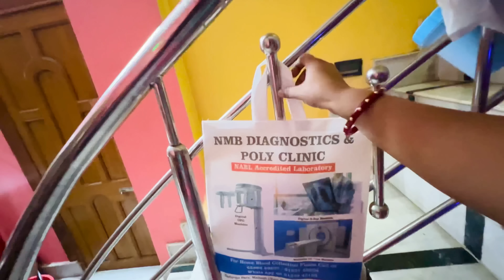Bengali Vlog # এইবছর আষাঢ়ের প্রথম বৃষ্টি